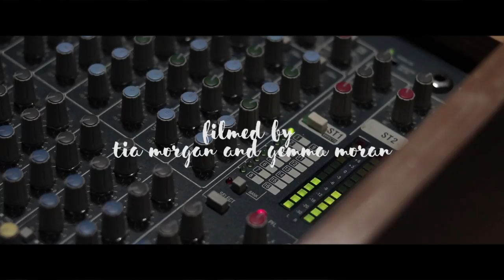Freshwater Senior - HSC Music 1 Showcase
Freshwater Senior Campus - HSC Music 1 Showcase Highlights video.

Filmed by Gemma M and Tia M
Edited by Gemma M